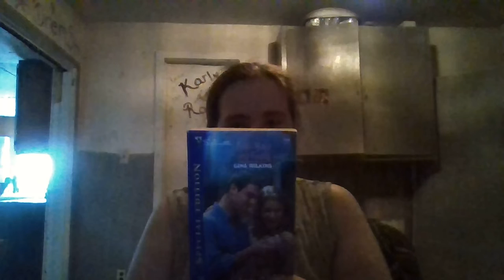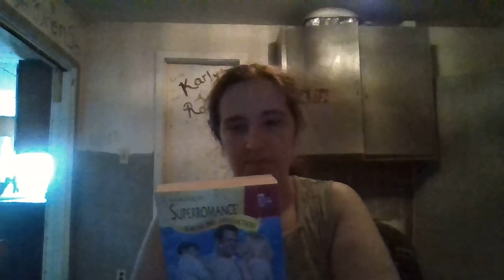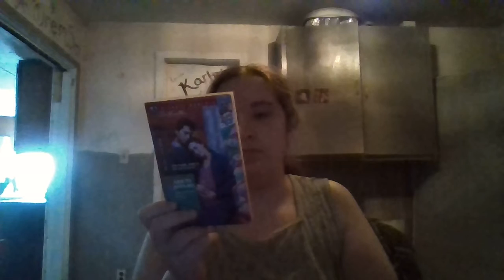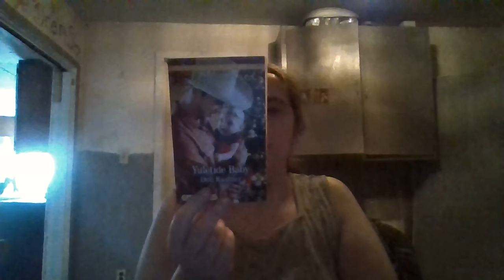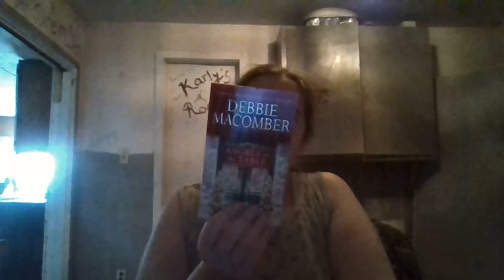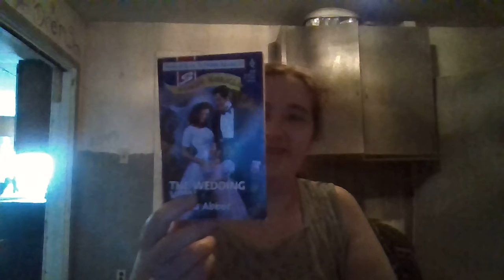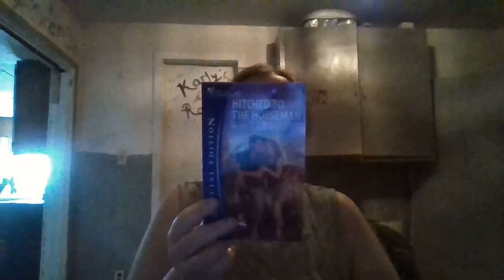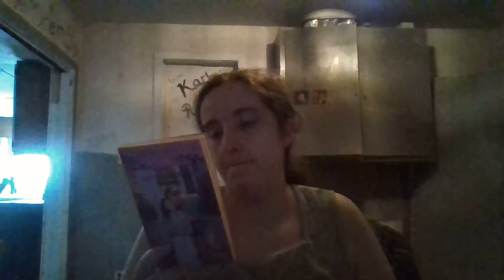mystery book box opening